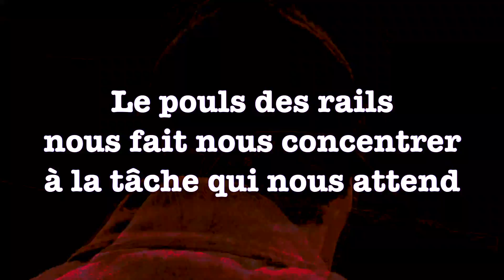The Work Ahead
There are moments in life when a decision has been made; yet the action has yet to be performed.  Often, that decision is not yours, but it is your task to perform.  This video is that.  Two of our three players are tasked with the destruction of the third.  That moment prior to the act.  Time spent in peaceful pondering about what is about to happen. Now these three lives will be changed forever.

We chose this scene from Andrei Tarkovsky’s “Stalker” as a base for this idea.  Not only as a platform for our video realization, but also to canonize his work.  To recognize his mastery of modulating time.